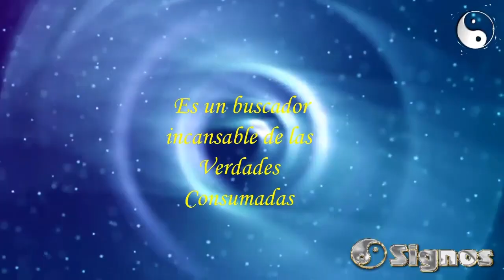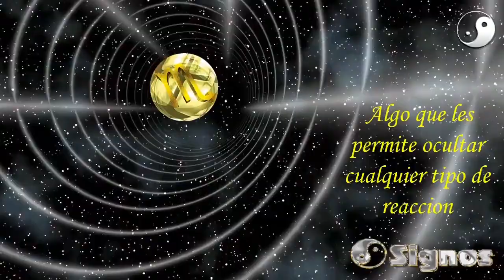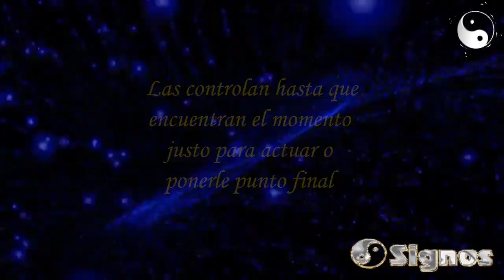♏ESCORPIO; Un Secreto que le Conviene Mucho Guardar Descubramoslo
Escorpio es uno de los signos más sensuales y amoroso del zodiaco, y de esto se desprende que suele ser el signo mas celoso y obsesivo en este nivel de sus vidas, asi como tambien es un buscador incansable de las verdades consumadas. Conoce un de sus secretos muy bien guardados